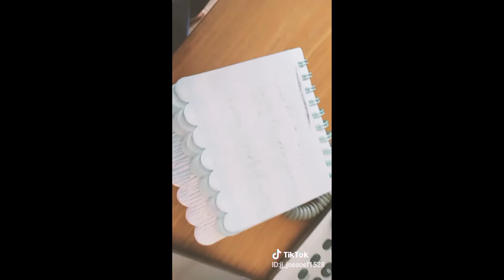BULGARIA LAST DAY, OFF TO ISTANBUL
our family euro trip for GHEA's fashion show in Sofia Fashion Week A/W18. GHEA is an Indonesian fashion brand that is already established for 40 years in Indonesia started by Mama  Janna's mom Ghea Panggabean 40 years ago. After the show, we are going to explore Sofia,Bulgaria and Istanbul Turky and also a few other countries in Europe : Paris, Amsterdam.
Follow our fun family journey full of heritage,culture and adventure.